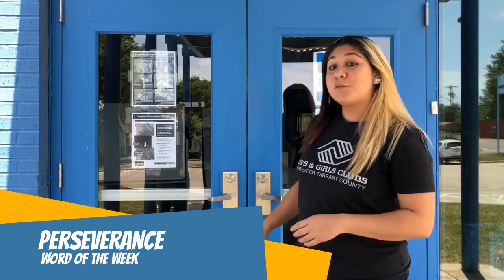BGCGTC Virtual Branch Programming: Puzzle Activity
The word of the week is "Perseverance." Join us in persevering through an activity that includes a speed challenge to put together a puzzle for Challenge Week!